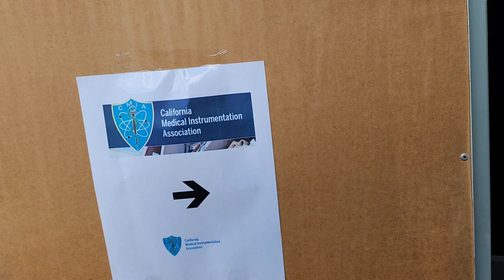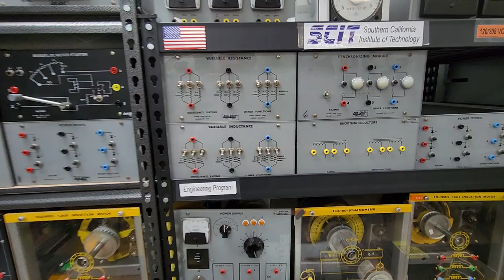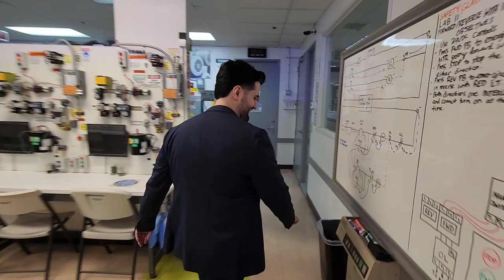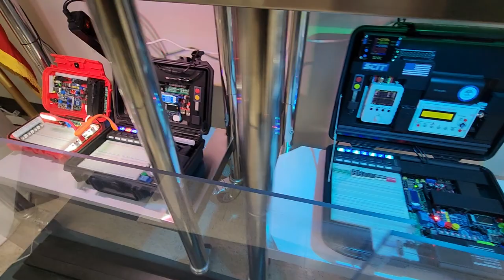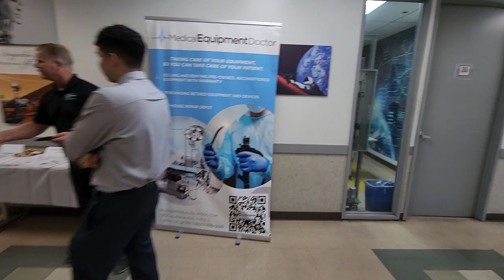South California Technical Institute tour @ CMIA Orange County 1st ever meeting!